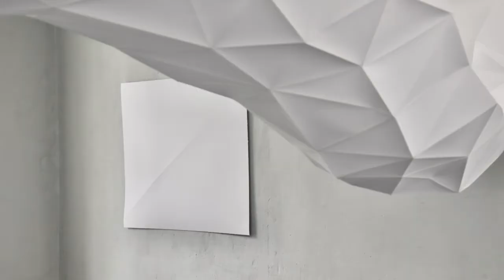PAPERWORKS – Matthias Lehmann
Die Ausstellung PAPERWORKS zeigt Ergebnisse des durch die STIFTUNG KUNSTFONDS geförderten Arbeitsstipendiums, welches Matthias Lehmann nutzte, um das eigene Werk inhaltlich neu auszurichten:

"Die Alte Feuerwache ist von einer unbekannten Erscheinung heimgesucht worden, die sich an der Wand ausgebreitet und einen dynamischen Tentakel ausgebildet hat, der den Raum auf eine sehr eigene Weise erkundet. Dieses raumgreifende Gebilde, das der Besucher durchschreiten kann, stammt von Matthias Lehmann und besteht aus Papier.
Der Künstler befasst sich schon länger mit den stofflichen und statischen Eigenschaften des Alltags-Werkstoffs Papier, um dessen Grenzen auszuloten: Was ist mit diesem fragilen weißen Material machbar, wie weit kann man es durch Faltungen und Kombinationen verformen, wie tragfähig, wandelbar und lebendig ist es?

Ausgangspunkt seiner Skulpturen ist eine 3D-Software, in der er seine Ideen entwirft und modelliert. Dazu muss man wissen, dass alle virtuellen Objekte aus Polygonen bestehen – meist aus Dreiecken, die miteinander verbunden werden. In einem aufwändigen Verfahren baut Matthias Lehmann diese komplizierten Deltaeder aus Papier nach. Anfänglich liegen die Papierbögen plan übereinander. Doch schon mit der ersten Faltung eines Blattes greift das Papier sofort und unumkehrbar in den Raum ein: Es wird dreidimensional. Das Material verlangt dabei nach einem spezifischen Umgang, es behauptet seine Eigenheiten und seinen Eigensinn, denen Matthias Lehmann experimentell nachspürt und mit handwerklichen Lösungen begegnet. Die Realisierung weicht dabei immer von der virtuellen Welt ab: Die geometrische Perfektion verliert sich genauso wie die cleane Erscheinung. Gerade in dieser Nicht-Entsprechung steckt der spielerische, kreative Raum, in dem Abweichungen, Ungenauigkeiten und Fehler auftreten, kurz: in dem das Leben spielt, das sich bald verselbständigt, den Raum erobert und seinen Tentakel ausfährt."

Text: Dr. Carolin Quermann

Katalog zur Ausstellung:
PAPERWORKS
Matthias Lehmann
9. April bis 8. Mai 2021

Hrsg.: Kunst- und Kulturverein Alte Feuerwache Loschwitz
Autor*innen: Dr. Carolin Quermann, Kustodin Städtische Galerie Dresden
ca. 40 Seiten, 17 x 24 cm Softcover, Klebebindung